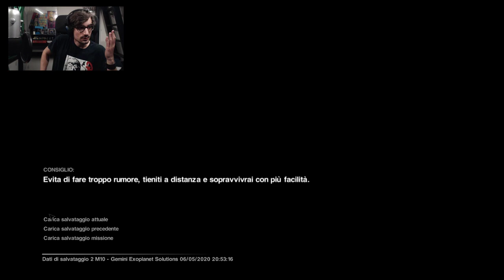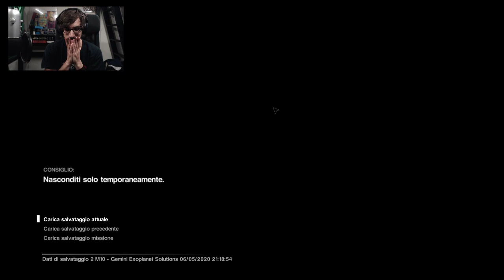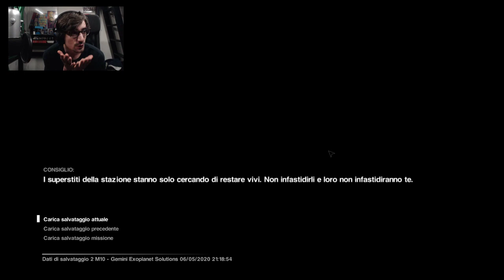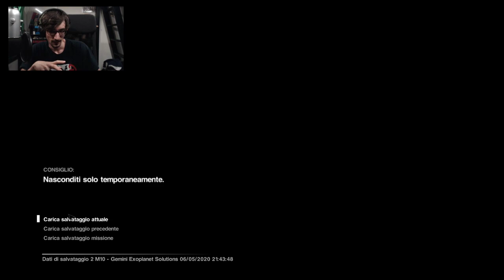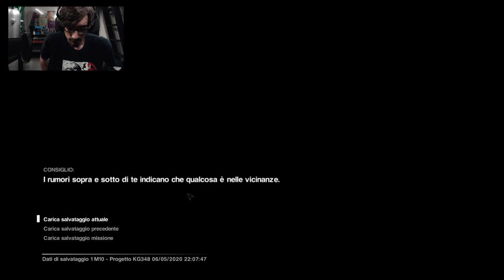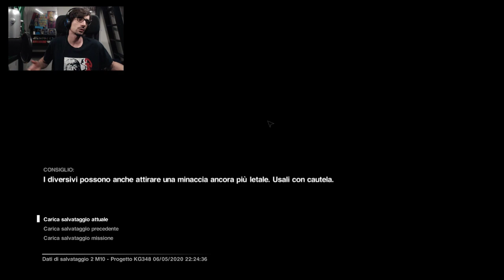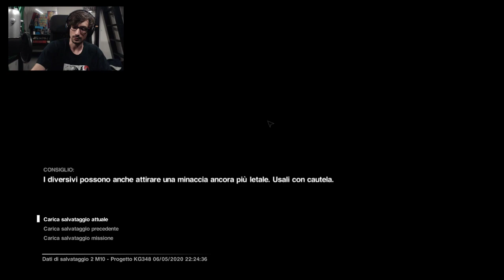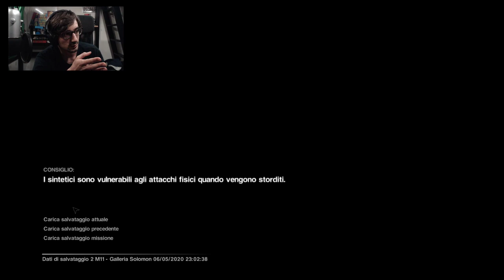Alien Isolation / blind run / parte #4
Il video non presenta alcun editing, ho deciso di caricarlo sul tubo perché è un intero walkthrough del gioco e avevo piacere di conservarlo e mostrarlo a chi ne avesse voglia, oggi e in futuro. Buona visione!